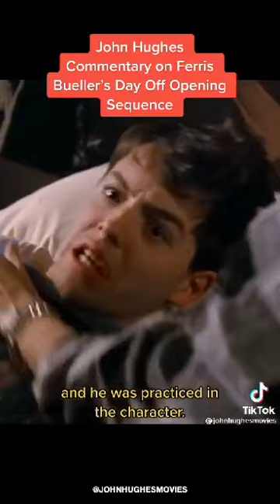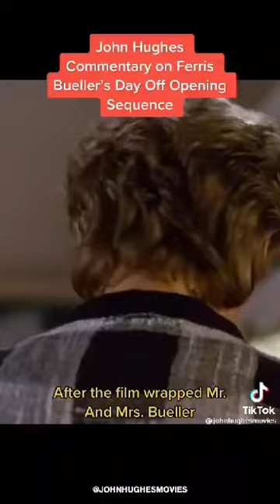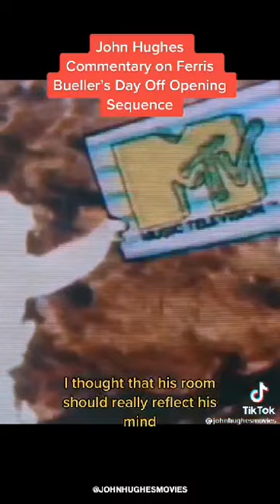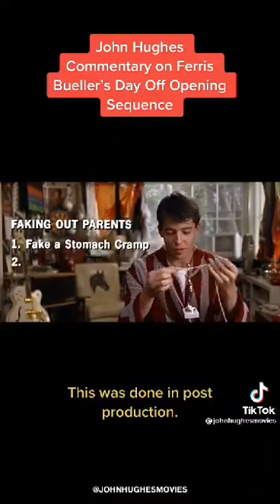(John Hughes giving some behind the scenes facts from "Ferris Bueller's Day Off")